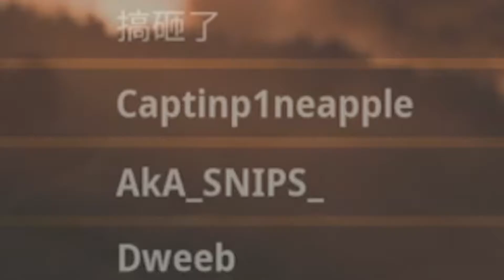CALL OF DUTY VANGUARD.EXE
Today On Cod Vanguard, Hayles Plays On Champion Hill 2v2 Team Death Match (TDM) on Call of Duty Vanguard for the NEW Cod Vanguard Beta Alpha! It was mental.

Edited by Me (Hayles)

Today on Cod Vanguard Alpha Beta Champion Hill Lobbies, Hayles Plays with Streamers, Content Creators and Sweats. This was super fun and had lots of laughs with me and Reece and Fin and more. Frankie wasn't there unlike in the Warzone Game Chat Funny videos. It was an awesome time.

Not Minecraft, But Water Rises or Minecraft, But Lava Rises, or any other but challenge like that. This is a speed run / speed runner of Minecraft against a killer / assassin but it is CALL OF DUTY VANGUARD.EXE!!!